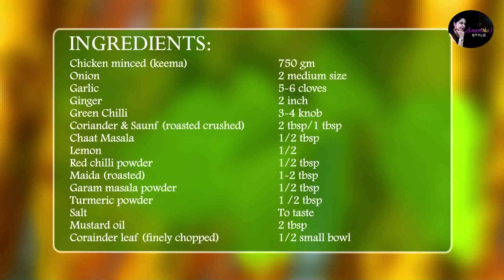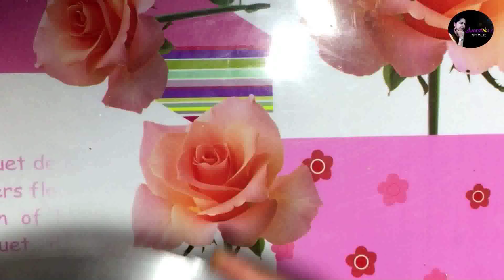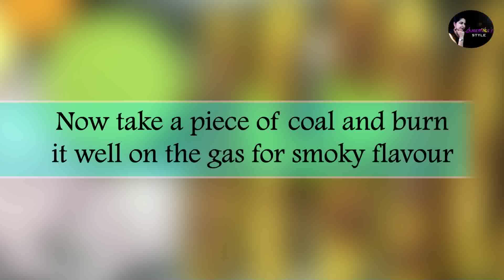Chicken Seekh Kabab I चिकन कबाब रेसिपी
Chicken Seekh Kabab is made with minced chicken also known as Chicken keema that's seasoned with spices, a binding agent & than skewered into cylindrical shapes which are pan roasted until golden, oven baked, deep fried or even grilled. Here I make in pan roast, I hope you like it.
This is eid special gift

Please share your thoughts & suggestions, its really mean to me. Your comments are always welcome